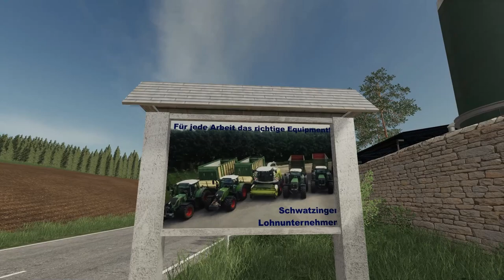#159 | Real Farming - LS19 meets Reality | Total die Zeit vergessen!!!